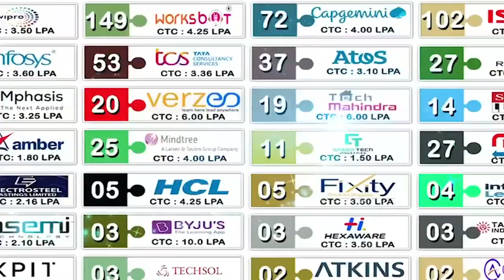కేంద్ర‌బ‌డ్జెట్‌లో మ‌హిళాసంక్షేమానికి పెద్ద‌పీఠ‌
- రాజ‌ధాని నిర్మాణానికి రూ.15000 కోట్లు ఇవ్వ‌డం శుభ‌ప‌రిణామం
- బ‌డ్జెట్ ప్రవేశ‌పెట్ట‌డంపై హ‌ర్షం వ్య‌క్తం చేసిన బీజేపీ మహిళామోర్చా అధ్యక్షరాలు కరుణం సుభాషిణి